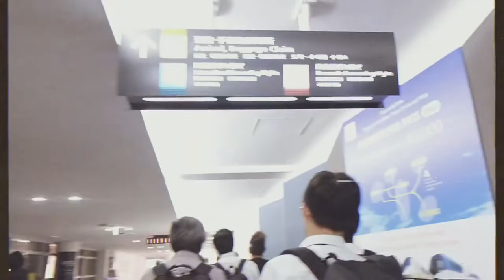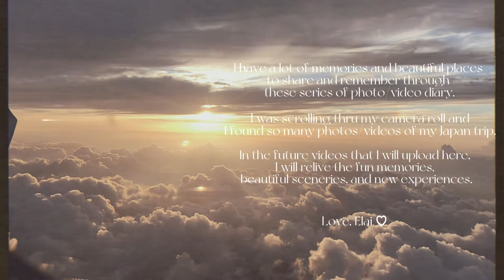Japan photo & video diary ♡